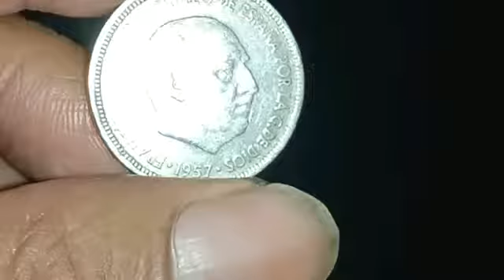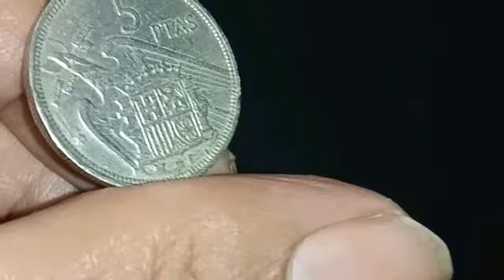RARE,LANGKA Una Libre Grande 5 pesetas francisco franco.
The 1957  5 pesetas coins from Spain are ones that can get collector juices flowing. The vast majority of these coins are very common. Almost all coins are low-value pieces. These coins are made of copper-nickel and are worth only face value. A collector might pay a few US dollars to add a fully uncirculated specimen to his or her collection.

All coins carry the 1957 date. The interesting part is the small star on the reverse side of the coin. It contains two numbers, and certain coins with certain numbers are quite rare. You need a magnifier to clearly see the starred numbers. On some coins the star is replaced by the letters BA, and these, also, are rare.

The list below gives approximate catalog values for special coins that have star numbers as listed. Values quoted are for coins in well preserved condition without any problems such as scratches, spots, stains, cleanings, nicks, gouges, bends, and the like.

5 PESETAS
star numbers 58, 61, 66
star number 63
letters BA in place of star